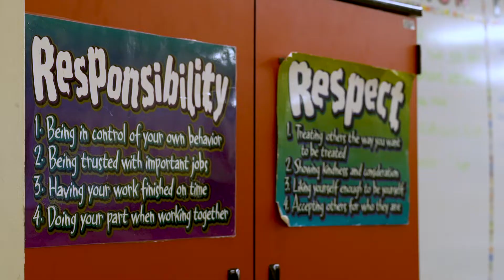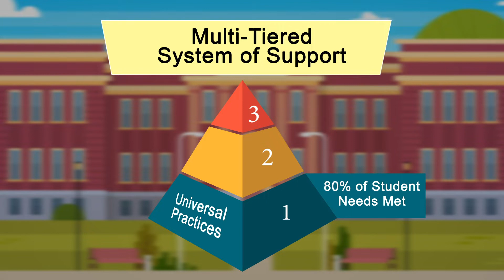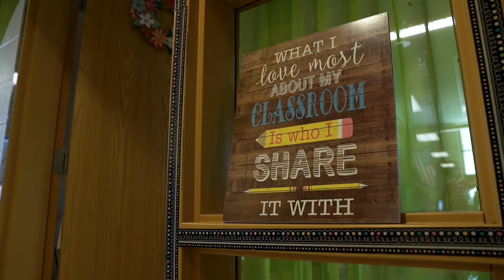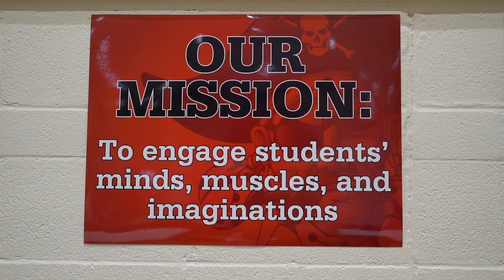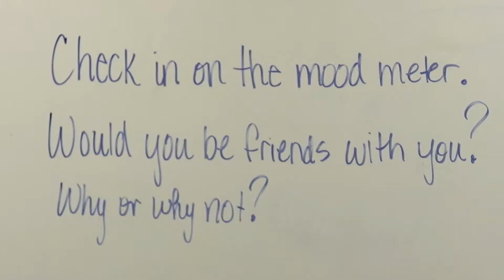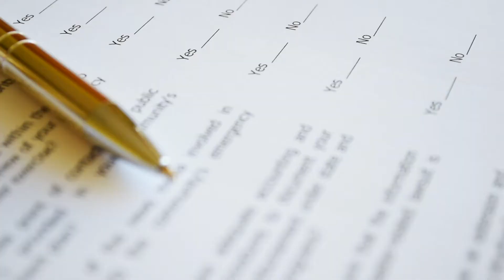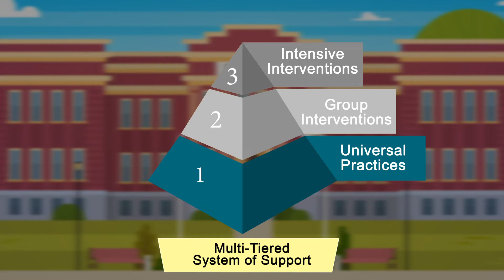Continuum of Integrated Supports | CASEL Indicators of Schoolwide SEL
Schoolwide SEL supports students whether they are learning behavioral expectations, solving a complex math problem, playing at recess, or writing an essay from the perspective of a literary character. Schoolwide SEL, then, is neither solely a behavior support nor solely an academic support, but aligns with and complements the continuum of supports – typically already present in schools – aimed at student achievement and well-being.

"CASEL Indicators of Schoolwide SEL" is brought to you by the Broadcast Educational Media Commission, the Ohio Department of Education, Public Media Connect (CET, ThinkTV, WPTO), and the Montgomery County Education Service Center. For more information about Social Emotional Learning in Ohio, check out ODE's

📜 About the Multimedia Grant
The Multimedia Grant project has a long history of supporting educational initiatives for Ohioans. This project is a joint initiative among the Broadcast Educational Media Commission (BEMC), the Ohio Department of Education (ODE), and Ohio's Public Television Stations.